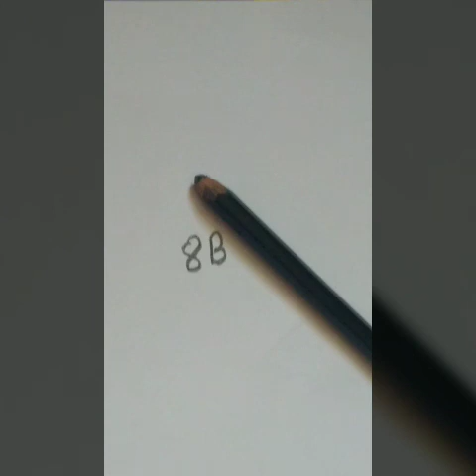easy way to draw eye ll for beginners ll with pencil ll Art paradise ❤️....